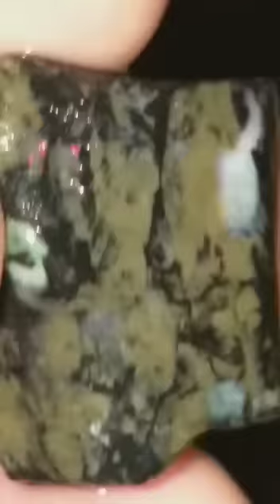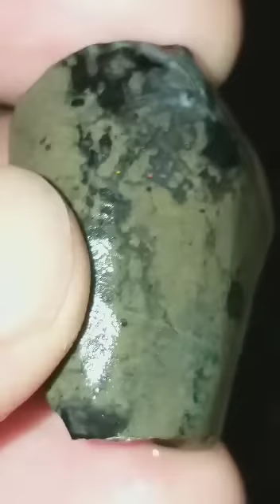22-1-2019 PAKET KALIMAYA SEMPUR JARONG NATURAL MURAH HUB WA 085781995551